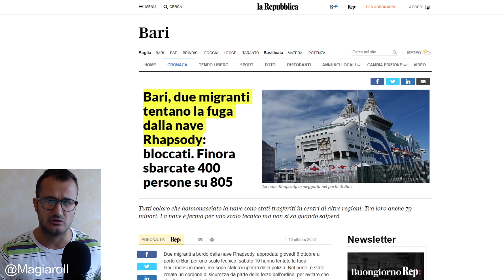CAOS Lampedusa: 26 sbarchi con 652 migranti!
CAOS Lampedusa: 26 sbarchi con 652 migranti! Il Decreto Immigrazione dà già i suoi frutti. Mentre Sergio Mattarella parla di tutela della salute, è boom di sbarchi di migranti a Lampedusa e ancora fughe dalle navi quarantena, ora dalla Rhapsody a Bari. I tg censurano, le opposizioni di Lega e Fratelli d'Italia, di Salvini e Meloni, devono fermare l'immigrazionismo del governo di Conte, del PD e del M5S!

SUPPORTAMI QUI:
+ABBONATI:
+Per BONIFICI bancari, IBAN: HU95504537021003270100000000